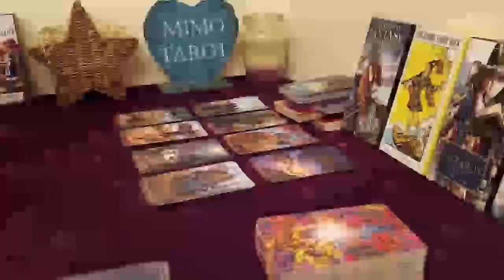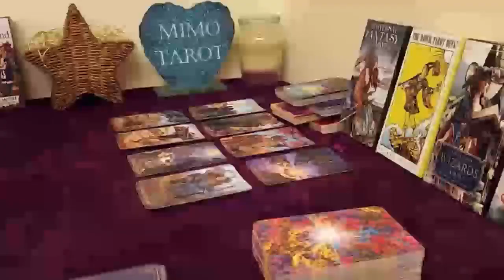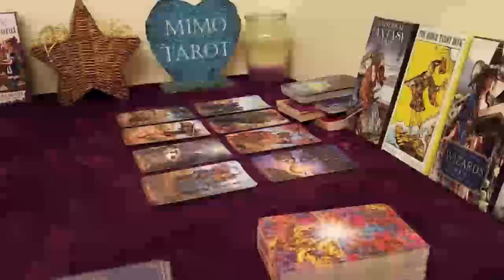CANCER TAROT LOVE READING LIFE LOVE READING